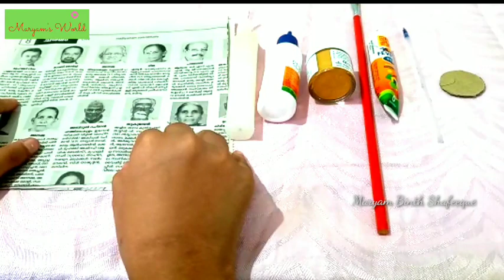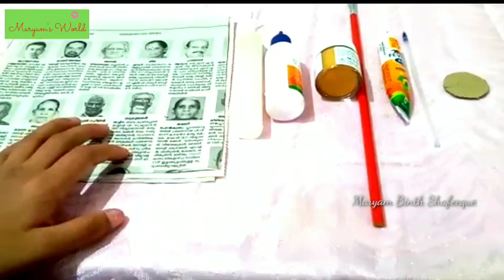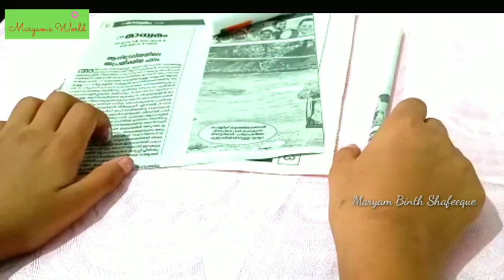Flower Pot With Used Paper | Craft Work | Malayalam